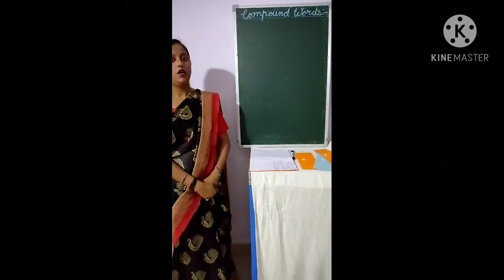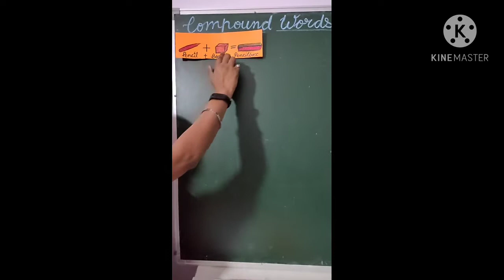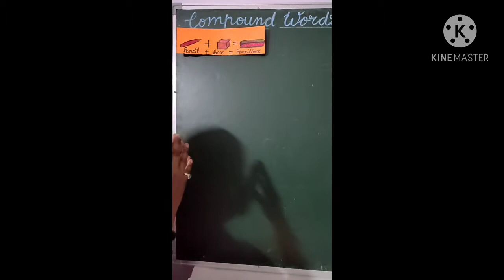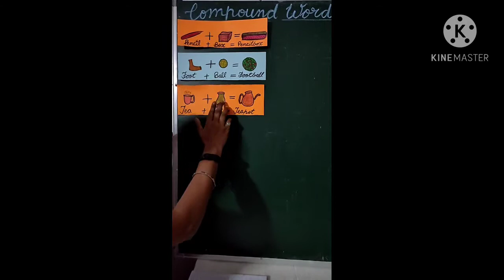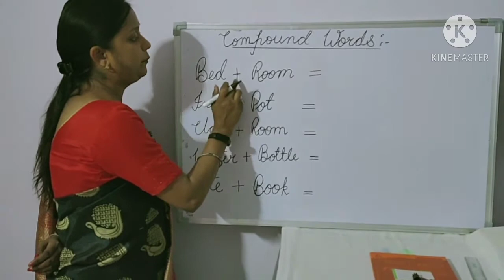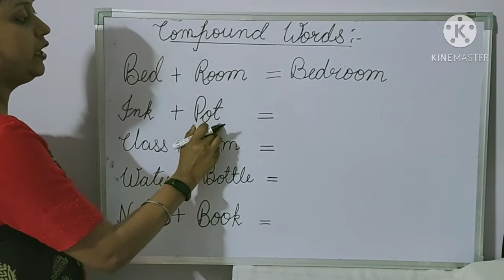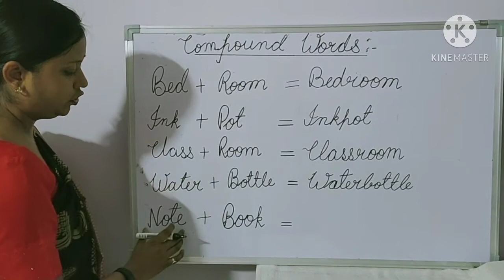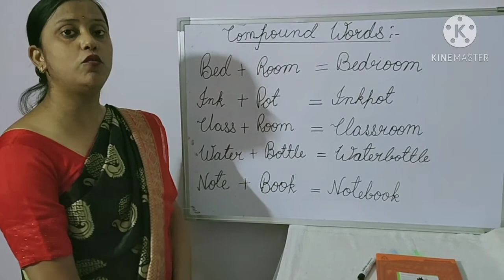Compound Words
for UKG